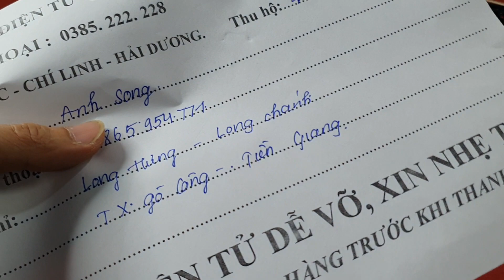đẩy bãi 3 kênh BD audio hàng cực hiếm.tiếng hay.lh 0385222228